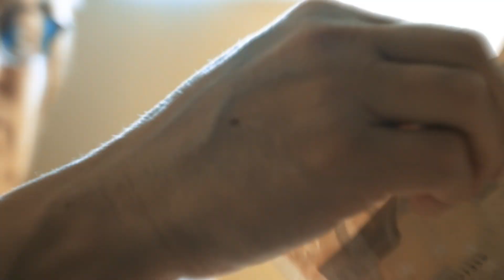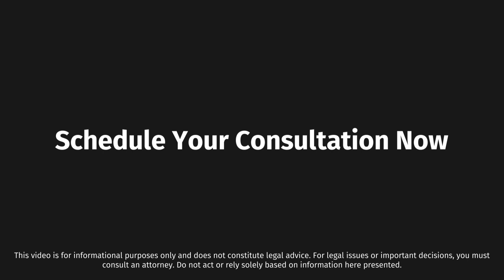5 Reasons to Buy a Property in Ceará Instead of Rio de Janeiro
Why you should buy properties in Ceará instead of Rio de Janeiro

I. Affordability A. Lower property prices in Ceará B. Cost-effective living and maintenance expenses

II. Investment Opportunities A. Emerging real estate market in Ceará B. Untapped potential for rental income and property value growth

III. Quality of Life A. Less crowded and more laid-back lifestyle in Ceará B. Lower crime rates and overall safety

IV. Natural Attractions A. Beautiful beaches and coastal properties in Ceará B. Unique landscapes and ecotourism potential

V. Economic Development A. Growing industries and infrastructure in Ceará B. Potential for increased property demand and value appreciation

VI. Widespread corruption in Rio de Janeiro: 5 of the last 10 governors in Rio de Janeiro were sent to jail for corruption charges.

While the population is not participant in the political corruption, it may be the case that Rio de Janeiro as a society has been more willing to cut corners than other states.

Of course Ceara is not free of corruption. But, for sure it doesn’t experience the same level of corruption and criminality levels existing in Rio de Janeiro.

🆓 eBook "7 Fatal Mistakes to Avoid When Buying Property in Brazil"

Hi there 👋 if you're new to our videos, my name is Luciano Oliveira. I am the managing partner of Navas Oliveira Advogados, aka Oliveira Lawyers, a law firm in Rio de Janeiro specializing in assisting foreign clients just like you with real estate transactions.

🛟 Get Help Now:
We can help you no matter where you are in the world.

🕮 Our Full Guide in Writing!